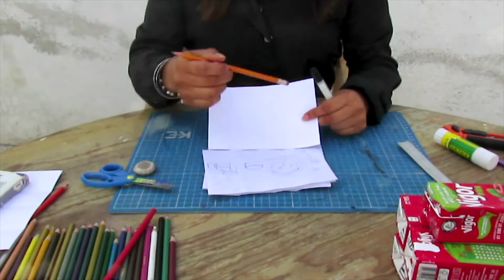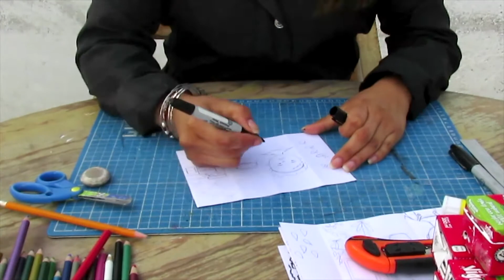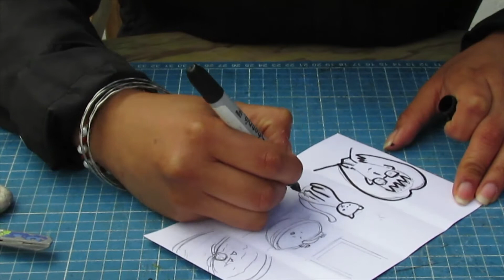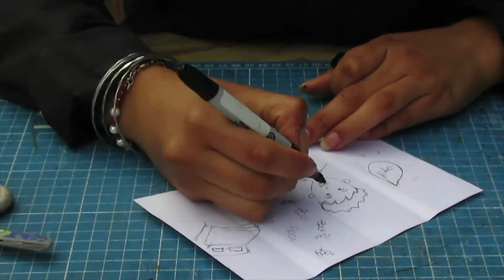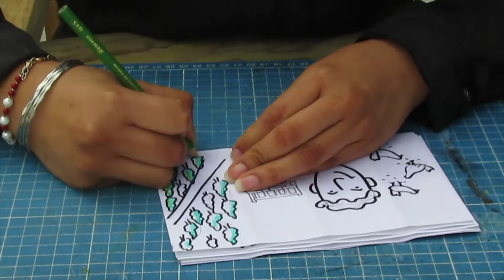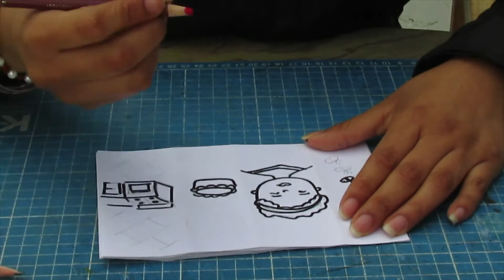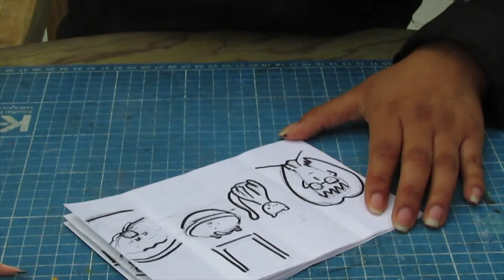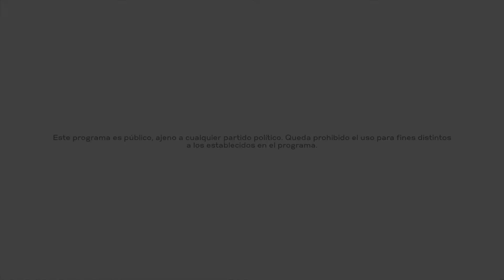Mi vecino misterioso · Emily González - Cultura en casa